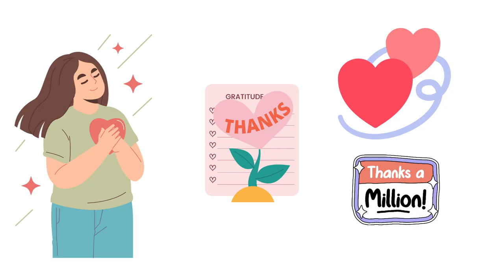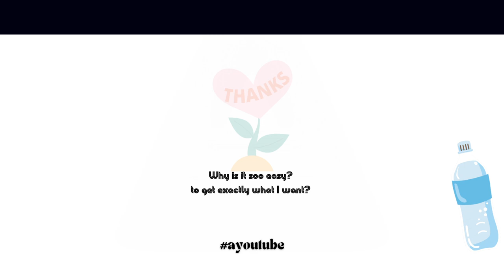I start here 🚍😀👩‍🔧😇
I start where I Am

*Please let's continue placing our *Surplus

*In the *Communal *Areas

"If You have *Surplus that you'd like me to  collect

*I can recycle any surplus products goods and services 😊💭

*I can start now 🚍😀🎙👩‍🔧

"God rewards the small steps👩‍🔧🎙🚍

instead of throwing away giver me to recycle 👩‍🔧🎙🚍😀😊